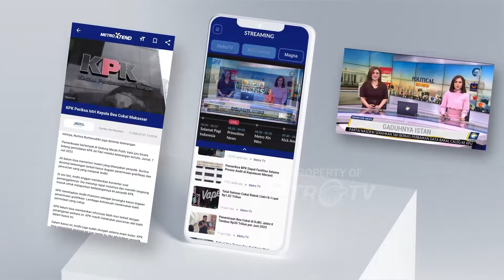Masuk Masa Tenang, APK di Surabaya Mulai Dicopot Petugas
MetroTV, Memasuki minggu tenang, petugas gabungan mulai menertibkan alat peraga kampanye dengan mencopot poster, banner dan bendera parpol yang dipasang pada masa kampanye.